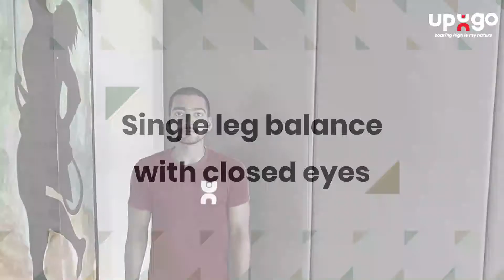Fun Challenge Games Ep 4| Single Leg balance Challenge | Fun Activity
Are you game enough to take this fun Single Leg Balance Challenge? Share your videos with us and stand a chance to win exciting prizes using
upUgo aims to provide Fitness and Sports solutions for every child and young adult of our nation. We seek to make Fitness and Sports to be a part of every child's lifestyle . We want to do this by making Fitness and Sports Accessible and Affordable across all socio-economic segments of our society.